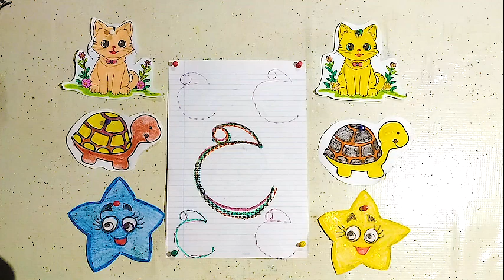SINHALA LESSON - 28 AKURU LIYAMU (UAYANNA - Ua) “උ ”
Akuru Liyamu (Uayanna - Ua) “උ ”.

SINHALA LESSON - 23 AKURU LIYAMU (RAYANNA - Ra)